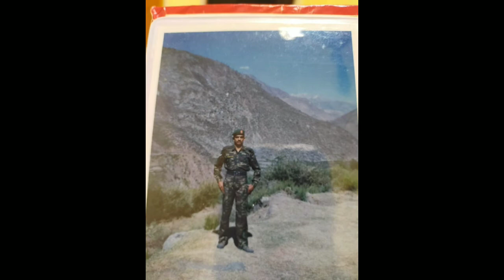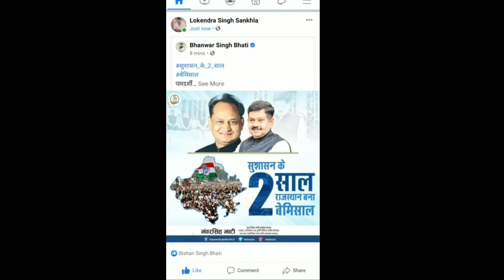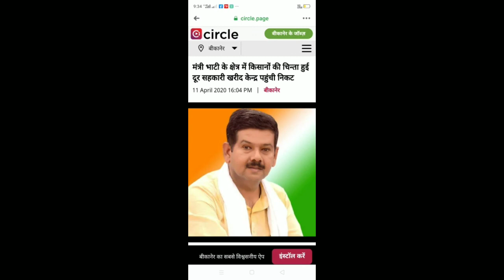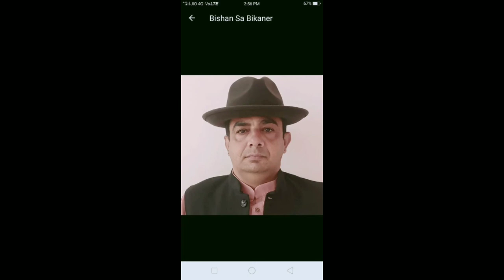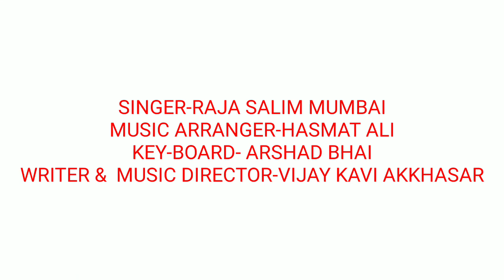भंवर सिंह भाटी न्यू सॉन्ग।।PRESENTING BY BISHAN SINGH BHATI ।BHANVAR SINGH BHATI ||VMK ENTERTAINMENT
LYRICS & MUSIC-VIJAY KAVI AKKHASAR